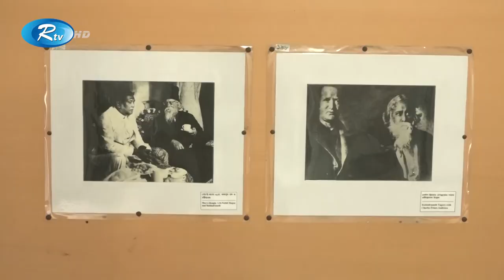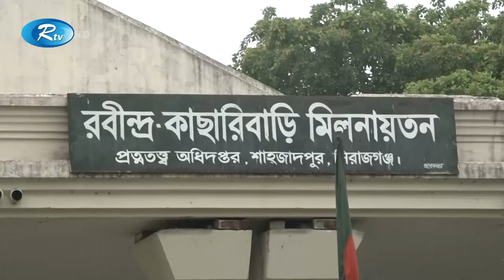রবীন্দ্র ভক্তদের পদচারণায় মুখরিত কাছারিবাড়ি প্রাঙ্গণ | Rabindranath Thakur | Rtv News